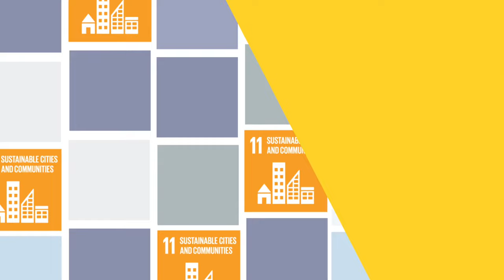Understand Goal 11: Sustainable Cities and Communities (Primary)